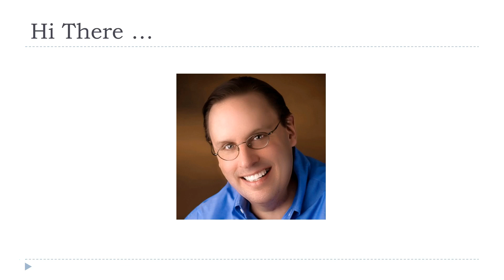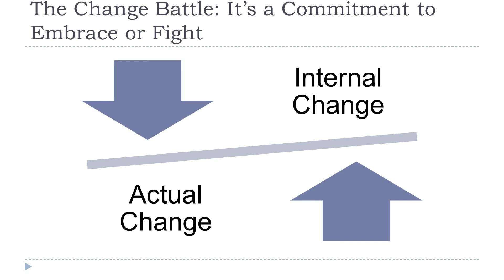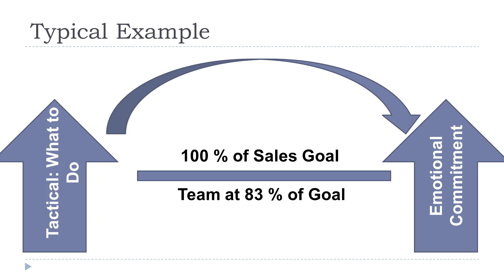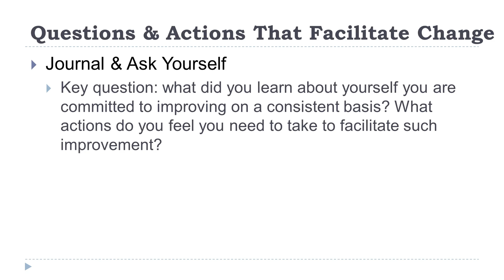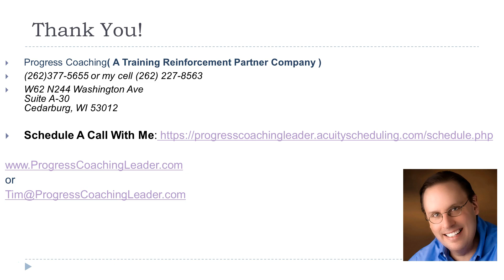Why People Will Not Change